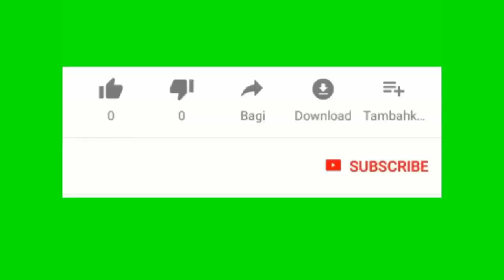Helen La Lime mande yon intervention urgente pou Haiti apre gang finn pran control tribunal